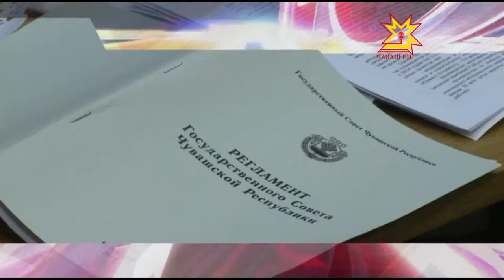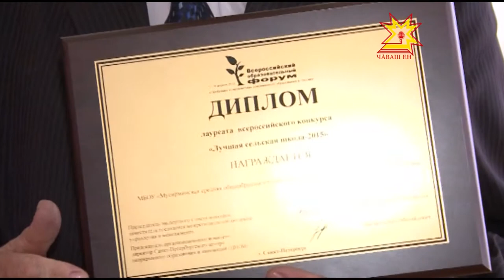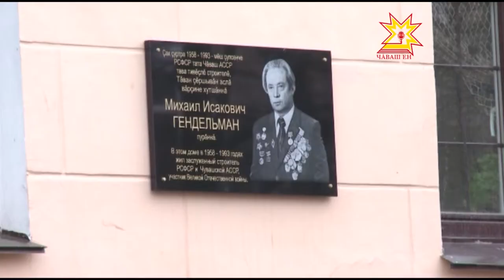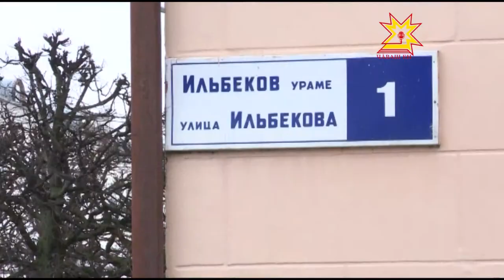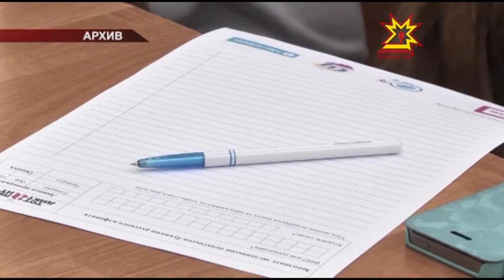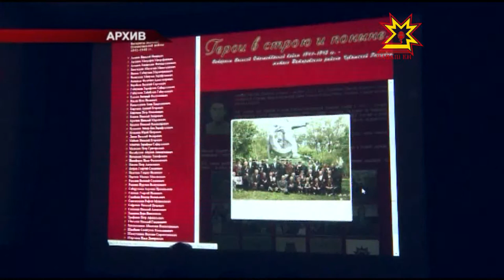Республика 21 04 2015 на чувашском языке Вечерний выпуск